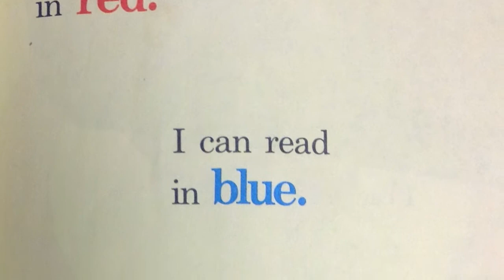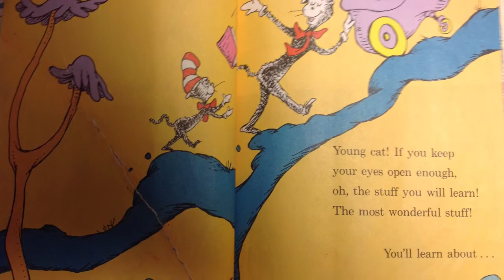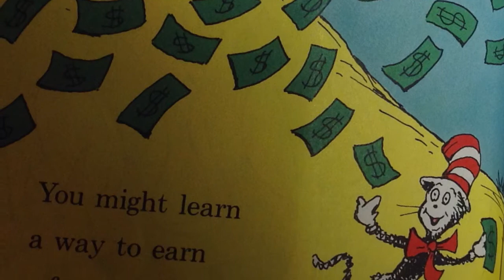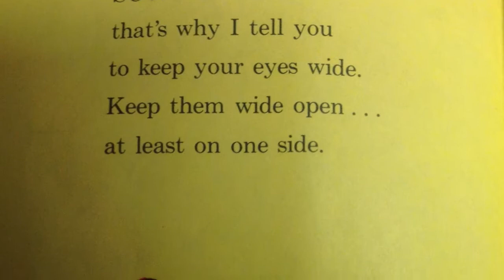I Can Read With My Eyes Shut!